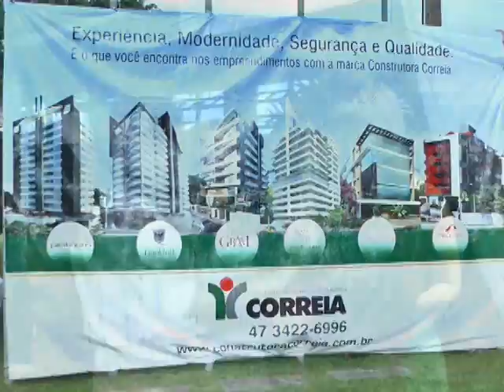Construtora Correia - festa encerramento 2011